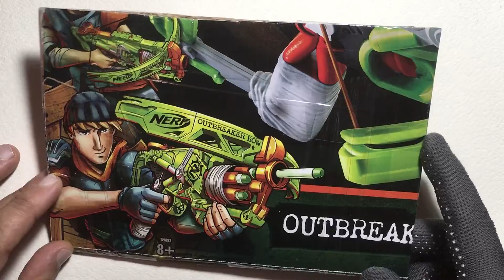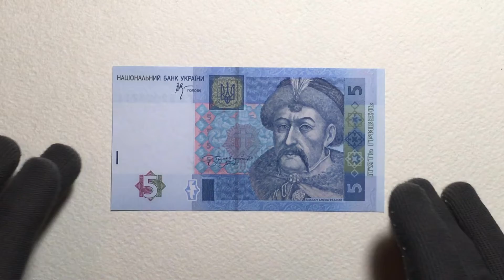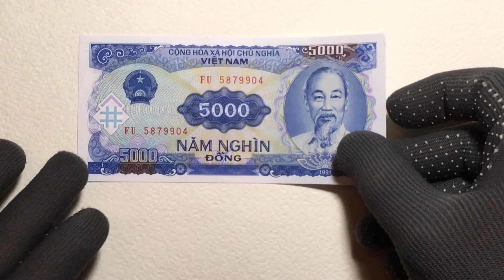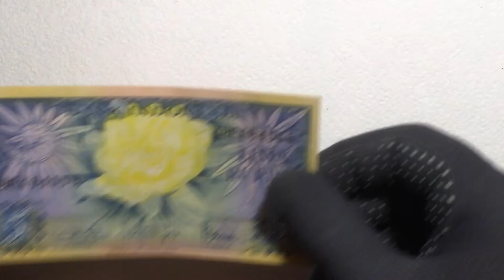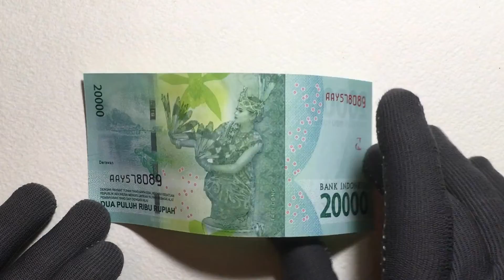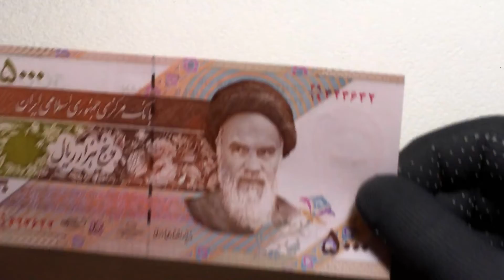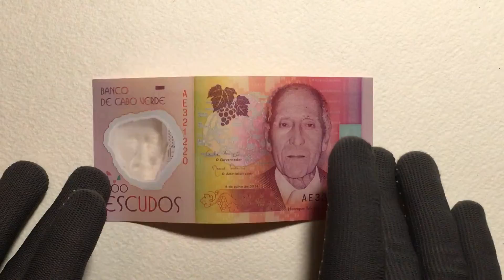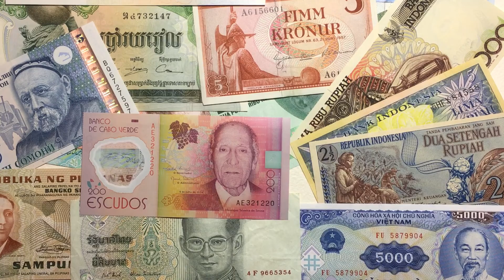Обзор посылки с банкнотами №20-18 Parcel With Banknotes Overview #20-18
Обзор посылки с банкнотами №20-18
Parcel With Banknotes Overview #20-18

В данном видео использованы банкноты следующих стран:
Аргентина, Босния и Герцеговина, Вьетнам, Индонезия, Иран, Исландия, Кабо Верде, Камбоджа, Приднестровье, Таджикистан, Таиланд, Украина, Филиппины